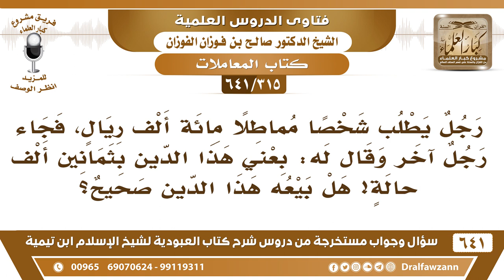[315 /641] رجل يطلب شخصا مماطلا ١٠٠ ألف ريال، فجاء آخر وقال له: بعني هذا الدين بثمانين ألف حالة..؟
[315 /641] السؤال: رجل يطلب شخصا مماطلا مائة ألف ريال، فجاء رجل آخر وقال له: بعني هذا الدين بثمانين ألف حالة! هل بيعه هذا الدين صحيح؟
 الجواب: لا، هذا ما هو بصحيح من ناحية أنه ربا، يعني دراهم أقل ودراهم أكثر هذا ربا، ومن ناحية أنه بيع للدِّين على غير من هو في ذمته، الدين لا يباع إلا على من هو في ذمته خاصة، لا يباع على غيره.
السيرة الذاتية :
للاشتراك في قناة الشيخ صالح الفوزان
أسئلة وأجوبة من شرح كتاب العبودية ( 641 ) مقطع

للاستفسار والإقتراحات والدعم
رئيس الفريق
لمشروع كبار العلماء